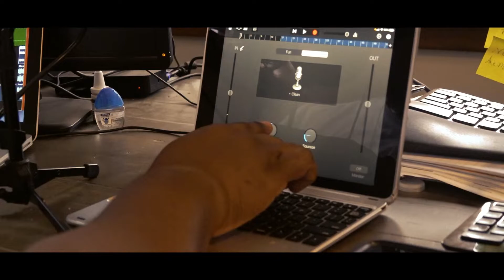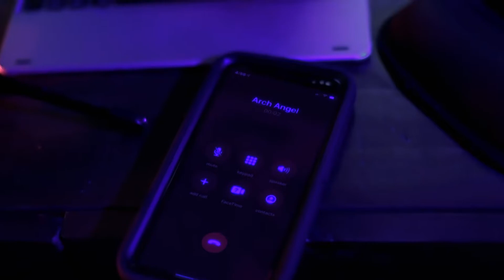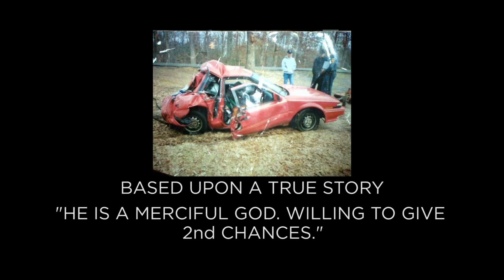Healing Hands (Official Music Video) by: Egypt of Enlisted ft. Trev’Le and ArchAngel of Enlisted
This video is based on a true story. I wanted to show how God put me out and gave me a second chance. And to show everyone else that God is real. His love and his grace and forgiveness is everything.

Shout out to:
SKB productions
Eyemfocusd Studio
Micheal “ArchAngel” Johnson
Trev’Le